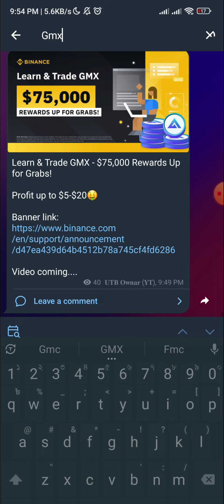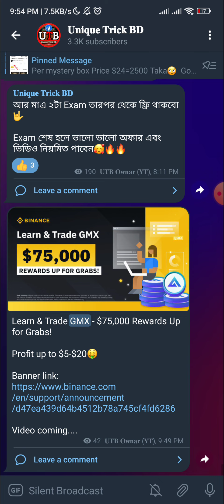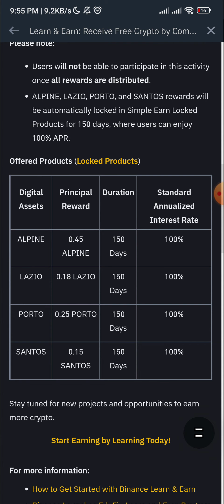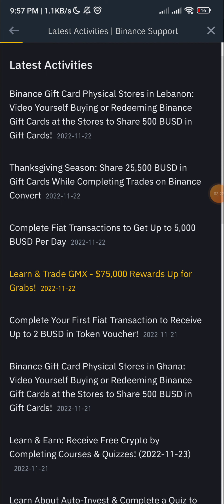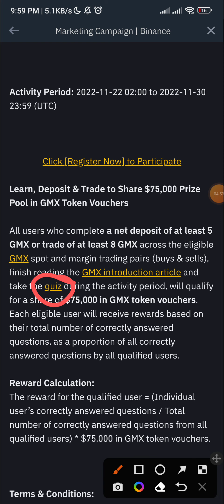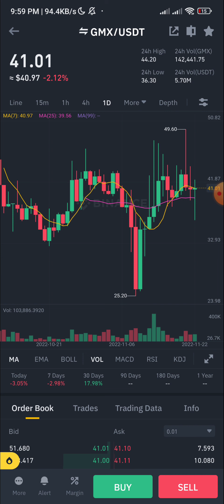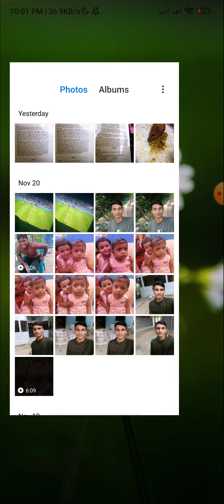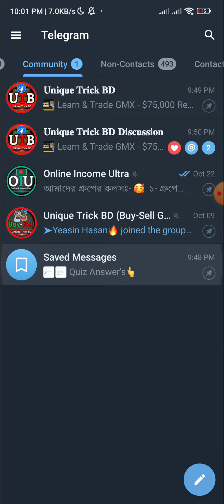Binance new learn and earn quiz answers | Binance $5 GMX token claim | Binance new offer